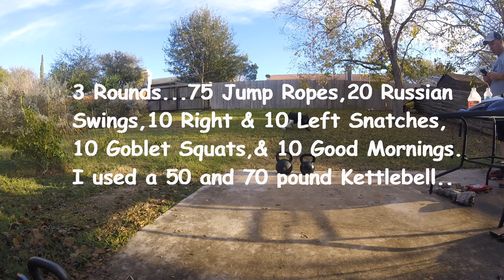Kettlebell Workout for Strength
3 rounds...75 Jump Ropes, 20 Russian Swings, 10 Right & 10 Left Snatches,10 Goblet Squats, & 10 Good Mornings...
I used a 50 and 70 pound Kettlebells...